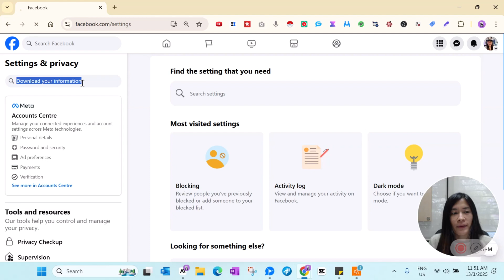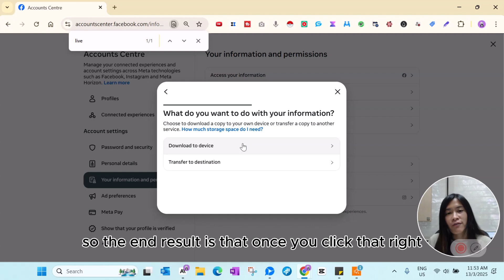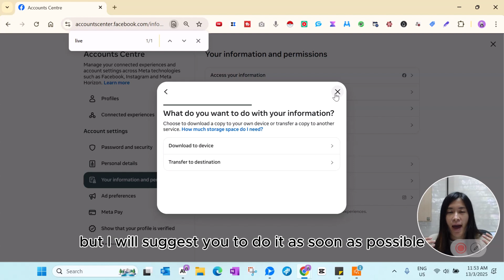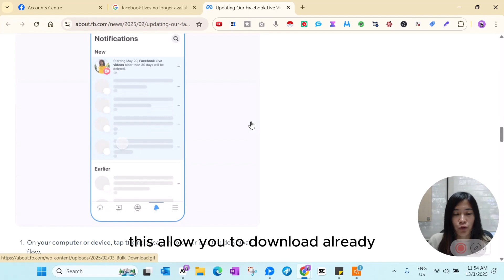How to Bulk Download Facebook Lives in One Click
In this video, I demonstrate the step-by-step process to Bulk Download Facebook Lives with just a few clicks instead of saving them one by one. I guide you through accessing Facebook settings, requesting your information download, and specifically selecting your Facebook Live videos for preservation before they're permanently removed due to Facebook's new storage policy. This tutorial is especially critical now as Facebook has announced that videos older than 30 days will be deleted

⏱️ TIMESTAMPS:
00:00 Introduction to Downloading All Your Facebook Lives at Once - Bulk Download Facebook Lives
00:17 Accessing Facebook Settings to Begin the Download Process - Facebook Live
00:34 Requesting Your Facebook Information for Download - Download Facebook Lives
00:49 Selecting Specific Information Types to Download - Bulk Download Facebook Lives
01:07 Finding the Live Videos Option in Facebook Activity - Facebook Live
01:27 Choosing Download Options and Destinations - Download Facebook Lives
01:45 Understanding the Processing Time and Email Notification - Bulk Download Facebook Lives
01:58 Important Deadline Information for Facebook Live Downloads - Facebook Live
02:15 New Facebook Storage Policy Update Explanation - Download Facebook Lives
02:38 90-Day Window to Save Your Content - Bulk Download Facebook Lives
02:53 Why You Should Download Your Facebook Lives ASAP - Facebook Live
03:13 Video Conclusion and Subscription Request - Download Facebook Lives

🔥 CONNECT with JUNE

In this video tutorial, I show you how to Bulk Download Facebook Lives in just a few simple steps, saving you time and frustration. With Facebook's recent policy changes, it's more important than ever to know how to download your Facebook Live videos before they're permanently removed from the platform.

I walk you through the complete process of accessing your Facebook settings and requesting your information for download. This method allows you to Download Facebook Lives all at once instead of having to save each video individually, which is especially helpful for content creators and businesses who have numerous Facebook Live broadcasts they want to preserve.

The tutorial covers everything from finding the specific settings menu to selecting only your live videos for download. I also explain the different download options available, including downloading directly to your device or transferring to cloud storage like Dropbox.

Facebook Live videos older than 30 days will soon be removed according to Facebook's new storage policy update. I share the critical information about the 90-day window you have to download your content and why you should act quickly. This urgent change makes knowing how to Download Facebook Lives more essential than ever for anyone who creates live content on the platform.

If you've been using Facebook Live regularly and want to preserve your broadcasts, this tutorial provides the exact steps needed to Bulk Download Facebook Lives before the deadline. Follow these instructions to ensure all your Facebook Live content is safely backed up and accessible even after Facebook implements its new storage limitations.